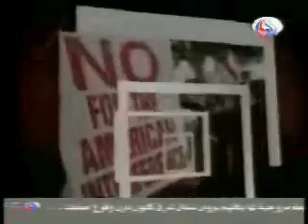مع الحدث - 23 كانون الثاني 2009 - الجزء الخامس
الانتخابات البرلمانية العراقية ومحاولات الضغط الاميركية